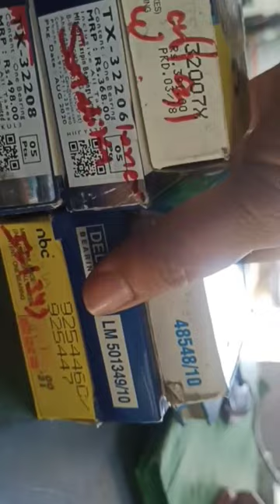new holland tractor front wheel bearing